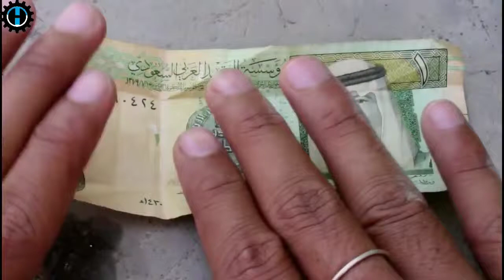How To Make A Note T-Shirt